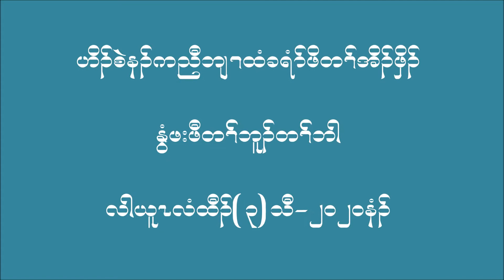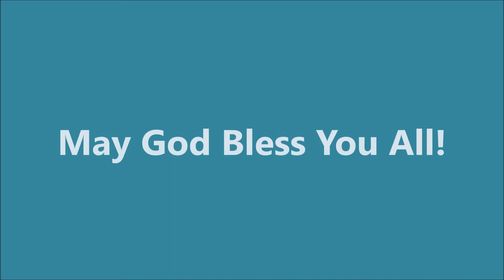HKBC - The 1st Mid-weekly Worship Service in Church about 4 months. (July 03, 2020)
HKBC - The 1st Mid-weekly Worship Service in Church about 4 months.